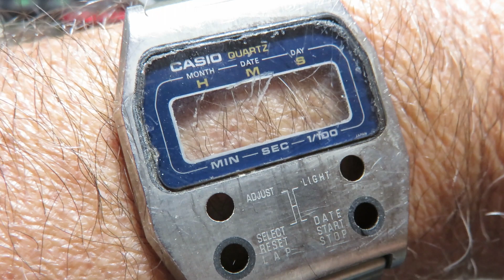The ULTIMATE multi-tool?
This is the Byrd Byrdrench BY15P version of the Spyderco Spyderench T01P. Spyderco invented an obviously extraordinary multi-tool but abandoned it for commercial reasons and these two very similar models have long since ceased production.
Il s'agit de la version Byrd Byrdrench BY15P du Spyderco Spyderench T01P. Spyderco inventa un multi-tool manifestement extraordinaire mais l'abandonna pour des raisons commerciales et ces deux modèles, très semblables, ne sont plus, depuis longtemps, en production.